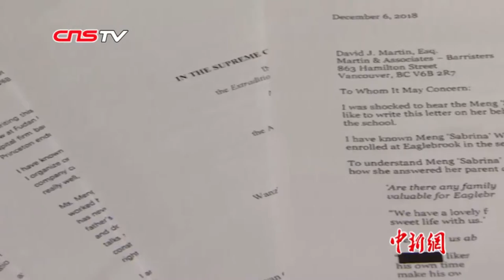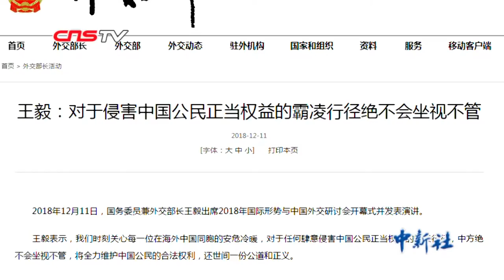华为公司CFO孟晚舟保释听证尚无结论 其丈夫申请作为担保人被拒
当地时间12月10日上午10点，加拿大不列颠哥伦比亚省高等法院对华为公司负责人孟晚舟女士的保释听证重新举行。经过数小时听证，最终没有得出结论，法官表示当地时间12月11日听证将继续举行。